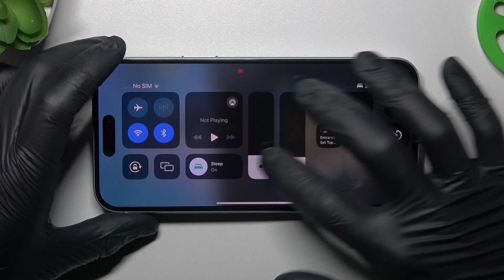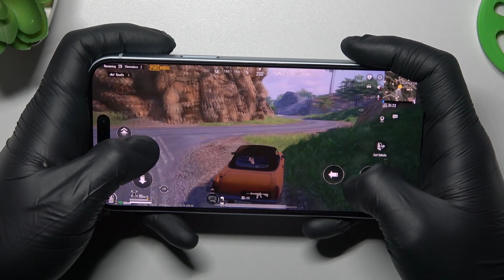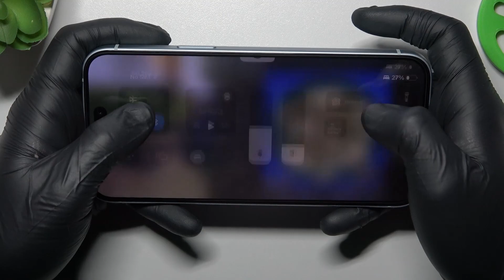iPhone 15 PLUS - PUBG Mobile | Gaming TEST | New APPLE Flagship 2023 vs Games! Most Powerful Phone?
Today we will perform best Battle Royale game test and play one of most popular in the last time - PUBG Mobile! Specially for you, we have created this tests youtube space, so that you can check the performance of mobile devices that interest you even better! Check if you will adjust succesfully this device with our tutorials

How games works on iPhone 15 PLUS? How games works on iPhone 15 PLUS? How to play games on iPhone 15 PLUS? How games is running on iPhone 15 PLUS? How to check performance of games on your iPhone 15 PLUS?